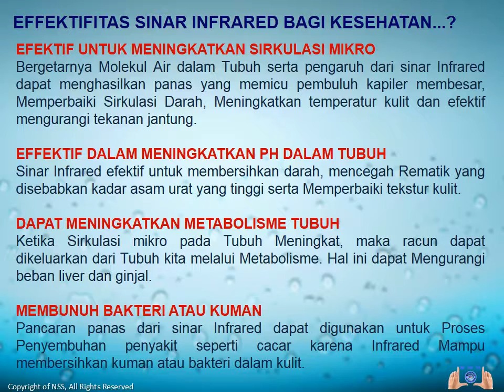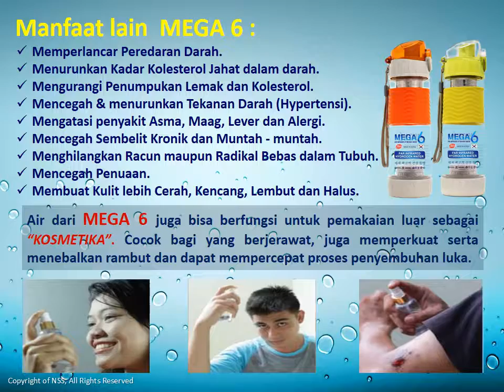0811-770-4406 (Telkomsel) Agen MEGA 6 Botol Terapi Diabetes Di Bima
Agen Resmi MEGA 6 Far Infrared Hydrogen Water
PT Altra Multi Sukses (Altrams)
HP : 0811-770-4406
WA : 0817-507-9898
BB : 550587E2